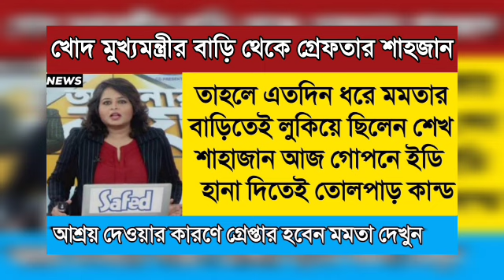anubratamandal | cattle smuggling case I primary tet news today | primary tet 2014 news today